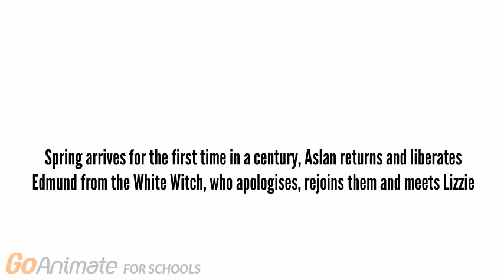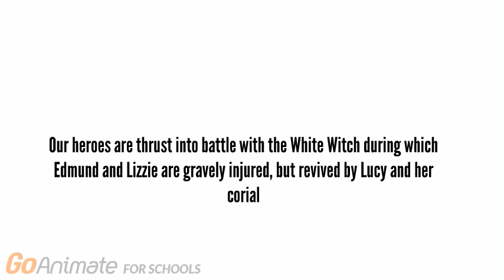There Goes the Neighbourhood (Episode 21: Lizzie Goes to Narnia)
Series 3: Episode 5: Lizzie is sent to Narnia for her selfish attitude